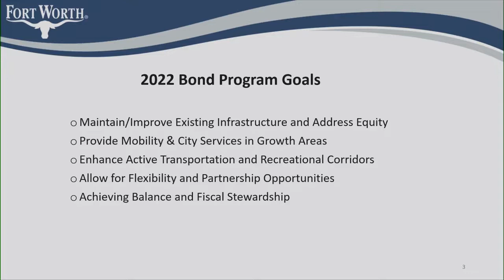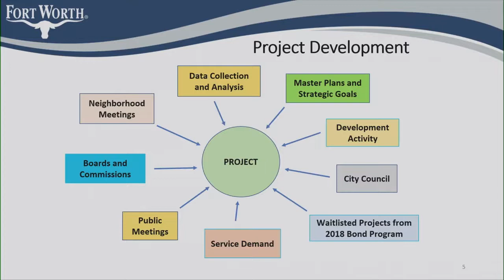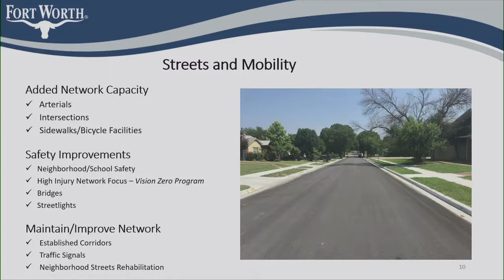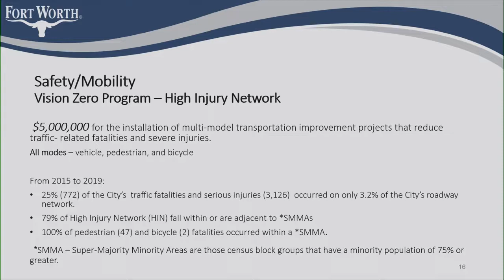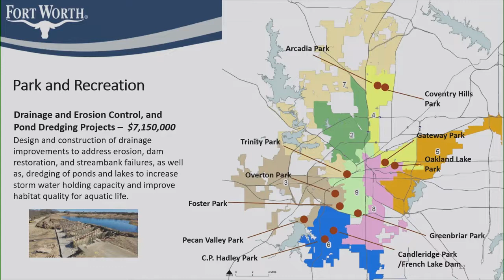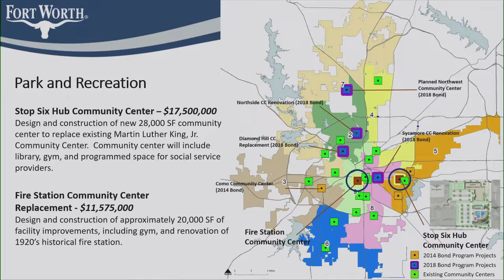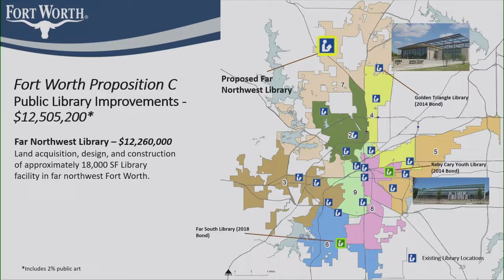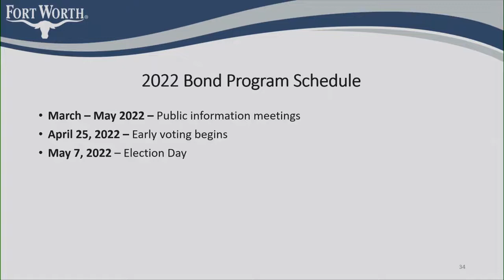Bond Election Public Meeting